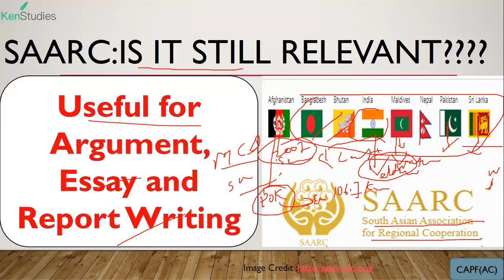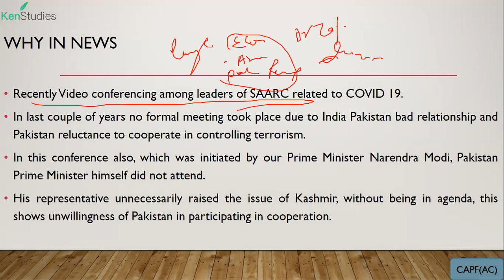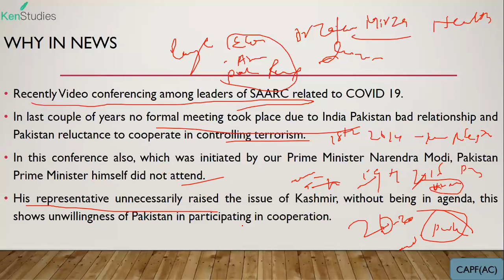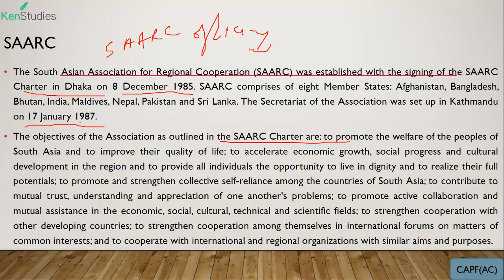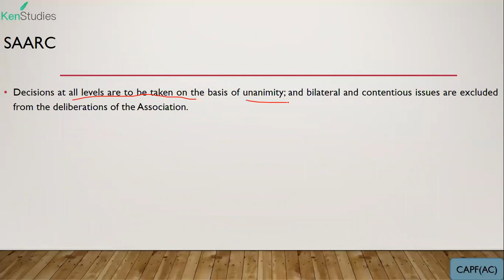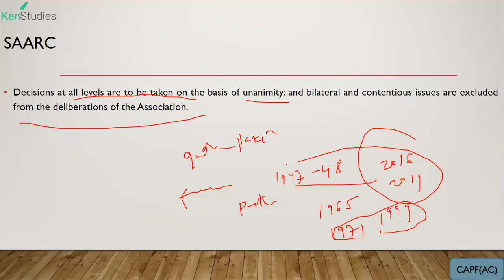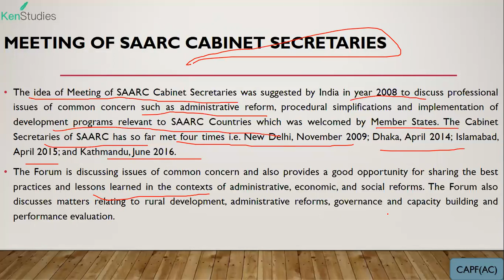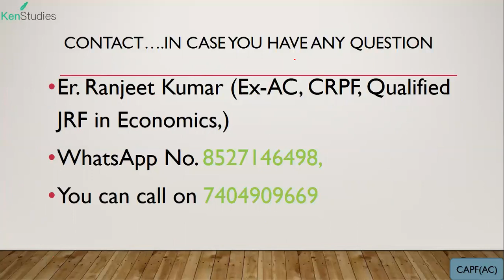SAARC Must watch for All exams Specially for Essay, Argument, Report writing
The South Asian Association for Regional Cooperation (SAARC) was established with the signing of the SAARC Charter in Dhaka on 8 December 1985. SAARC comprises of eight Member States: Afghanistan, Bangladesh, Bhutan, India, Maldives, Nepal, Pakistan and Sri Lanka. The Secretariat of the Association was set up in Kathmandu on 17 January 1987.